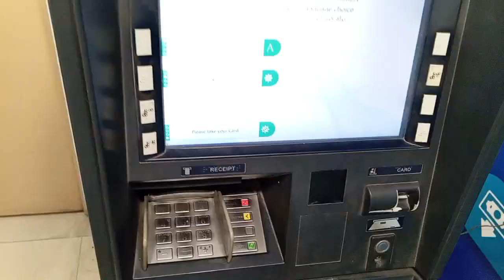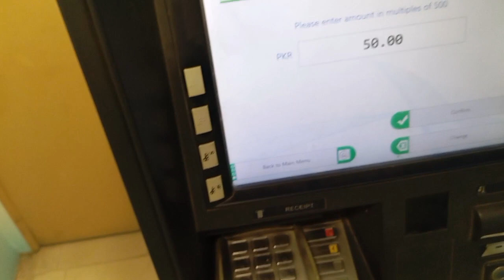Alhamdullilah 2k24 first roza Ramadan Mubarak 😊😊AHMehar @AHMehar2580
Alhamdullilah 2k24 first roza Ramadan Mubarak 😊😊
AHMehar @AHMehar2580